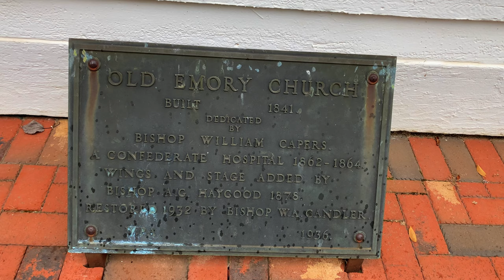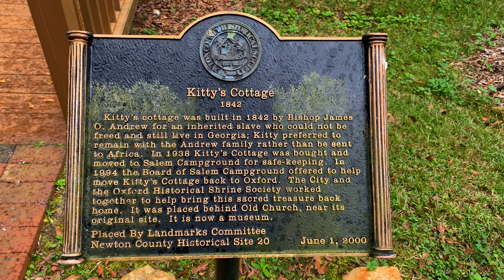"Old Church" (Oxford, GA)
Known today simply as Old Church, the Methodist chapel built in 1841 for Emory students and the Oxford community ... reopen(ed) in 1999 after a three-year renovation project.

Standing five blocks north of Oxford College, the church has never been owned by Emory, but the school's and church's histories are closely intertwined.

Built five years after Emory College was chartered, the church was presided over by the same Methodist ministers who established and led the fledgling school. Baccalaureate services began at the church in 1843 but were interrupted from 1862 through 1864, when the church was used as an infirmary during the Civil War.

In 1878, Emory College President and later Methodist Bishop Atticus G. Haygood orchestrated the addition of wings to either side of the church and the installation of a large, half-moon stage backed by a stained-glass window. Two years later, from that same stage, Haygood delivered a visionary sermon titled "The New South," famed for its progressive views on the region's race relations and industrial health at the end of the Reconstruction period.

A published copy of the speech was later read by New York banker George I. Seney, who responded by giving the college $130,000, which was used to build one of the focal points of the campus, Seney Hall.

In 1910, when the Methodist congregation moved to the newly built and much larger Allen Memorial Church, Old Church continued to be used for community events and local Methodist conference meetings. After the establishment of Oxford College as a two-year, associate-degree-granting institution in 1929, the church was once again used for baccalaureate and commencement services.

Old ChurchBishop Warren A. Candler, a former Emory president and chancellor, led a 1932 renovation of Old Church, and in 1949 the North Georgia Conference of the Methodist Church held a formal rededication ceremony. The Methodist conference's national governing body designated the church as its sixteenth historical shrine in 1972, three years before it was placed on the National Register of Historic Places.

The church was built as a simple, one-story white clapboard structure in the Greek Revival style. Fourteen rows of stark, wooden pews provided seating for parishioners, who entered through two front doors, one for men, the other for women. Historians believe the church's main balcony was added during the slavery era to create segregated seating.

Perpendicular to the balcony are two box seats, each large enough to accommodate about eight people. A set of narrow stairs leads to one box, but in what has become an enduring mystery of Old Church, no physical signs of access to the other box exist.

"We're not sure what the answer is," sa(id) Jack Pyburn, an Atlanta architect who participated in the restoration. "We haven't found any evidence of an access or any records talking about it."

By the early 1990s, the church began showing its age. The gradual shifting of its rock foundation caused one wall to bulge, pulling pews loose and causing several of the eighteen-foot-tall windows to tilt. The church was closed in 1996.

The renovation was undertaken by the Oxford Historical Shrine Society, which received the building's deed from the City of Oxford in 1974.

Source: Emory Magazine, Autumn 2000